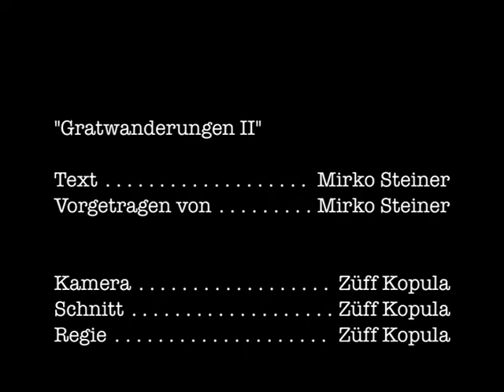Mirkos Küchenzeilen #58: Gratwanderungen II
"Gratwanderungen II" erschienen in: "Zwanzig Jahre Jungfernfahrt - Ausgewählte Gedichte 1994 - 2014"

Heute gehen die Kerle ganz anders auf die Balz … als ich früher – heute musst du dafür noch nicht mal vor die Tür ... dank Facebook ... WhatsApp ... Tinder.

Früher ruderten wir noch selber raus auf hohe See ... mitten rein in den Orkan ... unter uns nur ein morsches Stück Holz ... oder einen Eiswürfel – die ausersehene Meerjungfrau fest im Blick.

Und hattest du dich endlich zur ihr vorgekämpft ... dann hieß es:  sink or swim ... abschleppen oder absaufen ... und man(n) bekam nur e i n e Chance – d a s war Darwin ... deluxe ... damals!

WAS BISHER GESCHAH:

Mirkos Küchenzeilen #1:     Das Tor
Mirkos Küchenzeilen #2:     Little Red Rooster
Mirkos Küchenzeilen #3:     Quadrate
Mirkos Küchenzeilen #4:     Juni im Dezember [feat. Rich Schwab]
Mirkos Küchenzeilen #11:   Dousend Johr [feat. Rich Schwab]
Mirkos Küchenzeilen #12:   Verbotene Frucht
Mirkos Küchenzeilen #13:   Zuschauerpost oder: Ein offener Brief an die NDR Talk Show
Mirkos Küchenzeilen #20:   Ein Pflasterstein, der war einmal [Joachim Ringelnatz]
Mirkos Küchenzeilen #21:   Silberfische sind nix wert [feat. Die Wohnzimmertouristen]
Mirkos Küchenzeilen #22:   2.36
Mirkos Küchenzeilen #23:   5 vor 12 [feat. Jan Krug]
Mirkos Küchenzeilen #24:   Jazz [feat. Jan Krug]
Mirkos Küchenzeilen #25:   Zuschauerpost II oder: Ein offener Brief an die Tagesschau
Mirkos Küchenzeilen #26:   Mundgerecht
Mirkos Küchenzeilen #27:   Letzte Ruhe
Mirkos Küchenzeilen #28:   Gratwanderungen III [feat. Elisabeth Pleß]
Mirkos Küchenzeilen #29:   Wenn ick schon hör': Nackttänzerin! [feat. Uwe Kliemann]
Mirkos Küchenzeilen #30:   Die
Mirkos Küchenzeilen #31:   Kleiner Bruder
Mirkos Küchenzeilen #32:   Du willst bei Fachgenossen gelten ... [feat. Rolf Fuhrmann]
Mirkos Küchenzeilen #33:   Esel & Laien [feat. Frank Lußem]
Mirkos Küchenzeilen #34:   Das Kleid [feat. Marion Radtke]
Mirkos Küchenzeilen #35:   Traci & me oder: Männerphantasien (Eighties Edition)
Mirkos Küchenzeilen #36:   Nachtgedanken
Mirkos Küchenzeilen #37:   Gratwanderungen
Mirkos Küchenzeilen #38:   Katz & Maus
Mirkos Küchenzeilen #39:   Samantha
Mirkos Küchenzeilen #40:   Krass
Mirkos Küchenzeilen #41:   Marie & me oder: Männerphantasien (Nineties Edition)
Mirkos Küchenzeilen #42:   Ein Schwiegersohn
Mirkos Küchenzeilen #43:   Kind der Sterne [Wolf Maahn]
Mirkos Küchenzeilen #44:   Ein Mädchen [feat. Irmgard Stoffels]
Mirkos Küchenzeilen #45:   Die Ameisen [Joachim Ringelnatz]
Mirkos Küchenzeilen #46:   Der Schnupfen [Christian Morgenstern]
Mirkos Küchenzeilen #47:   Beatrice & me oder: Männerphantasien (ZDF Edition)
Mirkos Küchenzeilen 47B: Julie & me oder: Als meine Gondel Trauer trug
Mirkos Küchenzeilen #48:   Heimatlos [Max Herrmann-Neiße]
Mirkos Küchenzeilen #49:   Alles im Griff [Gerd Köster]
Mirkos Küchenzeilen #50:   New York, New York
Mirkos Küchenzeilen #51:   Jessy & me oder: Männerphantasien (ARD Edition)
Mirkos Küchenzeilen #52:   Marie, Marie
Mirkos Küchenzeilen #53:   Gemartert [Wilhelm Busch]
Mirkos Küchenzeilen #54:   Einem Porträtmaler [feat. Georg Schnitzler]
Mirkos Küchenzeilen #55:   Auf dem Land [feat. Richard Hertens Herde]
Mirkos Küchenzeilen #56:   Die Mondschein Serenade [feat. Jan Krug]
Mirkos Küchenzeilen #57:   Ach, ich fühl es! Keine Tugend [Wilhelm Busch]

Für ein paar Wochen senden Lyrikfreunde Lyrikfreunden gereimte Grüße aus der Küche ... aus MEINER Küche(!) ... serviert wird das Ganze dann auf YouTube ... auf MEINEM YouTube-Kanal(!) ... es gibt dazu Untertitel als Beilage ... wenn man möchte ... sogar Nachschlag(!) ... und alles geht aufs Haus! ... (sind ja größtenteils auch MEINE ... Reime)

Alla hopp,
Mirko

PS:
"Gratwanderungen II" war nur der achtundfünfzigste Gang ... Fortsetzung folgt ...

Wer (keine) UNTERTITEL sehen möchte, kann diese ganz einfach in der Symbolleiste unterhalb des Videos (de)aktivieren: viertes Icon von rechts anklicken.

PPS:
Begeisterte ... Verstörte ... Widerspenstige ... Heiratswillige ... können Lust und Frust dort loswerden:

Die Küche hat durchgängig geöffnet.